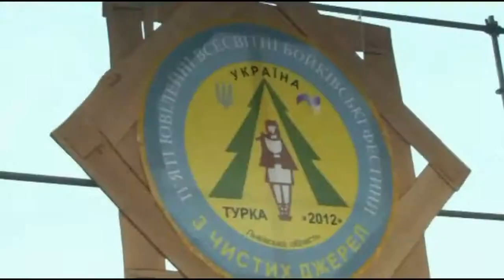Зняти номер в готелі готель Турка Явора в Турці в Яворові ціни brillion club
Зняти номер в готелі готель Турка Явора в Турці в в Яворові ціни